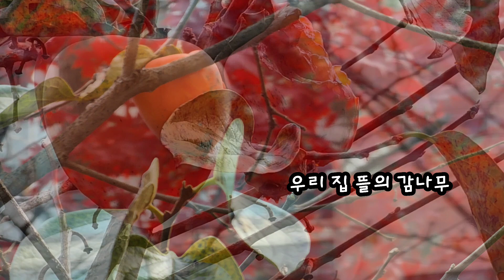식물(까치밥 詩)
오카리나 선한나